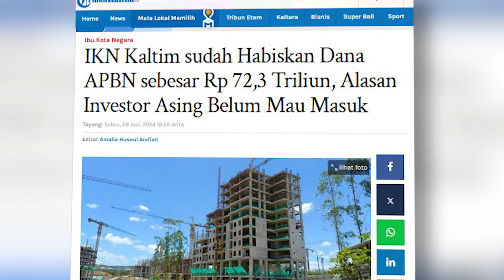IKN Kaltim sudah Habiskan Dana APBN sebesar Rp 72,3 Triliun, Alasan Investor Asing Belum Mau Masuk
Salah satu proyek besar Jokowi yakni Ibu Kota Negara atau Ibu Kota Nusantara sudah menghabiskan anggaran yang besar.
Proyek IKN Kaltim yang digagas Jokowi ini sudah menyedot dana dari APBN hingga Rp 72,3 Triliun.
Namun, meski sudah menghabiskan APBN hingga Rp 72.3 Triliun, hingga saat ini belum ada satupun investor asing yang masuk.
Mengapa investor asing belum juga berminat masuk ke IKN Kaltim?
Proyek IKN Kaltim telah menyerap dana Anggaran Pendapatan dan Belanja Negara (APBN) hingga Rp 72,3 triliun sepanjang tiga tahun belakangan.
Diketahui, anggaran IKN Kaltim itu meningkat setiap tahunnya.
Kementerian Keuangan (Kemenkeu) mencatat telah menggelontorkan anggaran IKN tahun 2022 sebesar Rp 5,5 triliun, lalu di 2023 sebesar Rp 27 triliun dan tahun 2024 sebesar Rp 39,8 triliun.
Padahal, postur APBN untuk pembangunan IKN hanya didesain sebesar 20 persen dari total kebutuhan anggaran IKN Rp 466 triliun atau sekitar Rp 93,2 triliun.(*)